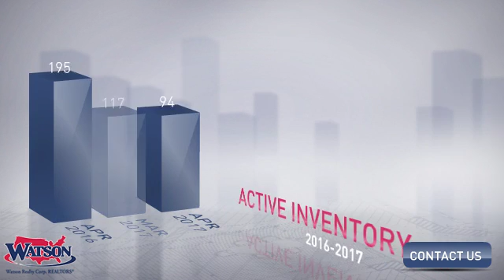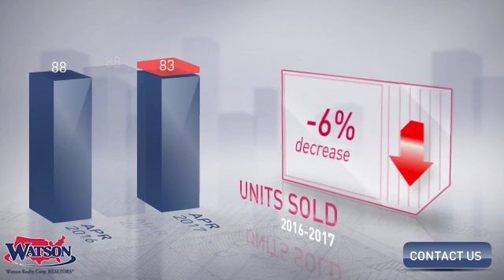Altamonte Springs Market Update,FL, Real Estate Market Update from Watson Realty,May, 2017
Watson Realty Video Update recapping market activity within Altamonte Springs Market Update, FL, during the month of May, 2017